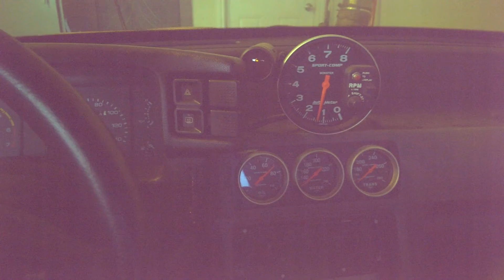Fox Video 2/22/2015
Mtang